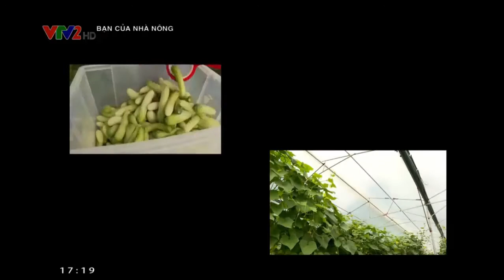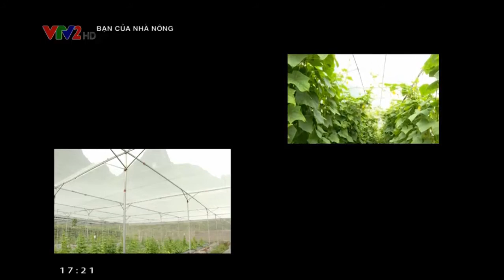Nông dân làm giàu nhờ mô hình trồng dưa chuột trong nhà màng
Dưa chuột bao tử là giống dưa cho năng xuất cao và có thể trông xen canh, xen vụ với các cây hoa màu khác. Nhiều bà con ở các tỉnh phía Bắc (Hưng Yên, Hà Nam, Thái Bình, Hải Dương...) vẫn trồng xen canh một năm 2 vụ với cây lúa cho năng suất cao và dễ nuôi trồng.
Đặc điểm của các giống dưa chuột bao tử thường ưa chút khí hậu lạnh nên chỉ gieo trồng được ở các tỉnh phía Bắc Việt Nam, công thêm thổ nhưỡng thích hợp. Và Việt Nam chúng ta được biết đến như một trong những nước trồng và xuất khẩu dưa chuột bao tử lớn nhất trên thế giới cũng với Ấn Độ. Bà con hay xem thêm những thông tin chia sẻ của chúng tôi bên dưới.
Xem thêm các tin liên quan đến kỹ thuật trồng dưa đã đưa:
Trồng Dưa Chuột Bao Tử
Kỹ thuật gieo trồng dưa chuột
Kỹ thuật trồng dưa leo (dưa chuột) - Video
1. Thời vụ ở đồng bằng và trung du Bắc bộ
- Vụ xuân hè: Gieo hạt 15 - 20/2, thu hoạch khoảng 25/3 - 30/4.
- Vụ thu đông: Gieo hạt 10 - 20/9, thu hoạch khoảng 15/10 - 30/11.
2. Làm đất, gieo trồng
Chọn đất thích hợp, có thể tưới tiêu chủ động, lên luống cao 20 – 30 cm, mặt luống rộng 1m. Rãnh rộng 30cm, bổ hốc với khoảng cách 25 cm, các loại phân lót bỏ vào hốc trộn đều với đất và lấp kín sau đó trồng cây.
Lượng hạt giống: 30 g/sào (0,83 kg/ha). Vì hạt giống đắt tiền nên phải gieo bầu hoặc gieo khay, nếu gieo bầu có thể để cây trong bầu từ 7 - 10 ngày (khi cây có 2 lá thật).
Nếu gieo hạt trên khay cát để cây 3 - 5 ngày (khi cây có 2 lá sò).
- Trước khi gieo ngâm hạt cho hút no nước (khoảng 5 - 6 giờ) ủ hạt ở nơi ấm khoảng 300C. Sau 1 - 2 ngày hạt nứt nanh thì đem gieo.
- Trồng hai hàng dọc luống cách nhau 60 cm, cây trên cùng một hàng cách nhau 35 cm. Mật độ 1100 cây trên sào (30470 cây/ha).
3. Bón phân
- Phân bón thúc hòa loãng vào nước để tưới 5 - 7 ngày, bón thúc một lần.
Có thể dùng nước phân chuồng hoai để tưới thúc thêm.
- Bón phân qua lá: Vụ xuân tháng đầu chăm sóc thường bị rét, cây dưa sinh trưởng chậm, nên bón phân qua lá để thúc đẩy cây sinh tr ưởng. Khi cây dưa 4 -5 lá, hễ rễ còn yếu, phun urê nồng độ 1% hoặc phun các loại phân qua lá khác.
Cách sử dụng VMT – Agri Organica trên cây dưa chuột bao tử
o Lần 1: 1-3 ngày trước khi gieo hạt giống với tỷ lệ 1:500 ( phun trên đất, tối đa 1.6 lít/ha, tùy thuộc vào tỷ lệ đất trồng thực tế trên tổng diện tích đất)
o Lần 2: khi cây ra 3 lá thật với tỷ lệ 1:500
o Lần 3: 14 ngày sau khi bón lần 2 với tỷ lệ 1:1000
o Lần 4: 30 ngày sau khi bón lần 3 với tỷ lệ 1:1000
Qui trình kết hợp VMT- Agri Organica với một số loại phân bón khác
· Vụ mùa thứ 1: kết hợp chế phẩm VMT- Agri Organica với 70% lượng phân bón gốc.
· Vụ mùa thứ 2 trở đi : kết hợp chế phẩm VMT- Agri Organica với 60% lượng phân bón gốc.
Lưu ý: trước khi phun VMT- Agri Organica phải tưới nước thật ướt đất xung quang gốc cây, tạo điều kiện cho vi sinh vật phát triển tốt hơn.
4. Chăm sóc
- Tưới ẩm đều thường xuyên.
- Cắm giàn: Khi cây có 2 - 3 lá thật thì cắm giàn hình chữ A. Thường xuyên dùng dây mềm buộc cây vào giàn vì tua cuốn rất yếu.
Làm cỏ sới váng sau mưa, kết hợp hót rãnh vun luống...
- Kỹ thuật trồng: Mỗi luống trồng làm 2 hàng dọc, cây cách cây chừng 45cm, bổ hốc, dùng dao rạch túi bóng (nếu làm bầu bằng túi nilon), 1 sào trồng hết khoảng 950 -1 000 cây là vừa (mỗi hốc trồng 1 cây). Để có đủ dinh dưỡng, mức đầu tư (tính cho 1 sào Bắc bộ): 350 – 450 kg phân chuồng, 7 – 8 kg đạm urê, 9 –10 kg kali, 25 – 30 kg lân. Bón lót 100% phân chuồng, lân và 20 – 30% lượng đạm, kali, số phân còn lại dùng để tưới thúc dần. Phân chuồng có thể bón thúc bổ sung vào giữa hàng để rễ ăn lan rộng, nhiều xã viên khác thì tưới nước phân chuồng hòa loãng cho cây cũng mang lại hiệu quả cao.